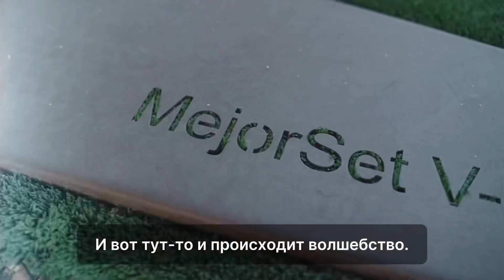🎾Лучшие падел корты MejorSet от эксклюзивного официального дистрибьютора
🇪🇸MejorSet – мировой лидер в производстве падел-кортов.

Более 20 лет испанская компания MejorSet поставляет корты для игры в падел по всему миру.

Официальный поставщик International Padel Federation, Padel Premier, а также самых крупных международных турниров - Чемпионата Мира в Катаре (2021) и в Дубай (2022), Мейджеров в Дохе, Риме, Париже, Мадриде, Брюсселе, Вене, Стокгольме и др.

☀️Металлоконструкции корта сделаны из оцинкованной гальваническим методом стали, поэтому подходят для установки в помещениях и на открытом воздухе.

В ассортименте представлены стандартные и панорамные конструкции, портативные и для одиночной игры. Также есть возможность заказать корт, разработанный в соответствии с потребностями и желаниями заказчика “под ключ”.

Мы являемся официальным эксклюзивным дистрибьютором бренда в РФ и можем предложить самые лучшие условия 🎾